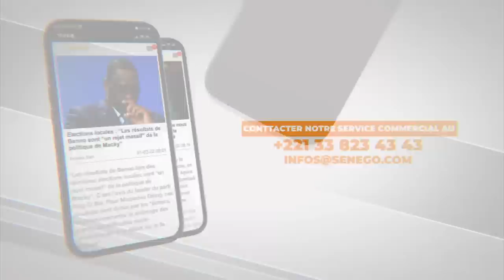Tristesse et consternation:Pape Demba, Edu, Fama Thioune, Clara,accompagnent JP à sa dernière